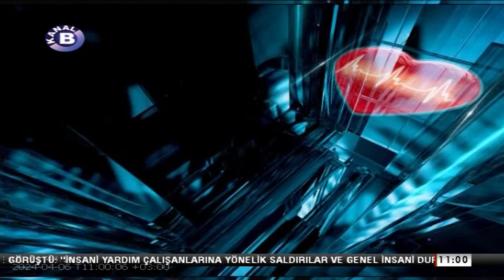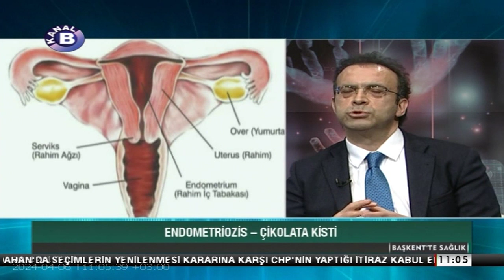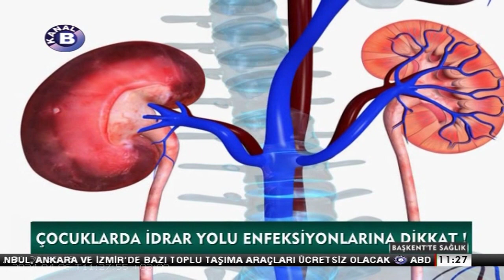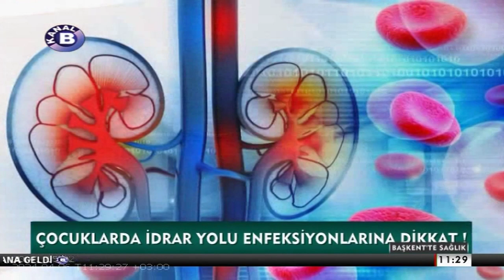Başkentte Sağlık | Endometriozis (Çikolata Kisti) - Çocuklarda Hidronefroz | 06 Nisan 2024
Programımızda bugün ilk bölümde Endometriozis yani Çikolata Kistleri hakkında bilgi alacağız. Kadın sağlığı üzerine etkileri ve Tüp Bebek tedavisi hakkındaki sorularımıza yanıt arayacağız.
Değerli konuğumuz, BÜ Tıp Fkt. Üreme Endokrinolojisi ve İnfertilite BD Bşk. Prof. Dr. Göğşen Önalan.
İkinci bölümüzde ise Çocuklarda Hidronefroz (Böbrek Büyümesi) hakkında konuşacağız. Nasıl ve neden ortaya çıkıyor, tedavisinde kullanılan cerrahi yöntemler hakkındaki sorularımıza yanıt arayacağız.
Değerli konuğumuz, BÜ Tıp Fkt. Üroloji ABD öğretim üyesi Doç. Dr. Erman Ceyhan.

Özgün Özcan Cemali'nin yapımcılığını ve sunuculuğunu üstlendiği programda sağlığı ilgilendiren farklı konular işleniyor.
İzleyicilerimizden gelen soruların da değerlendirildiği programın konukları Başkent Üniversitesi Tıp Fakültesi doktorları ve konunun uzmanları.